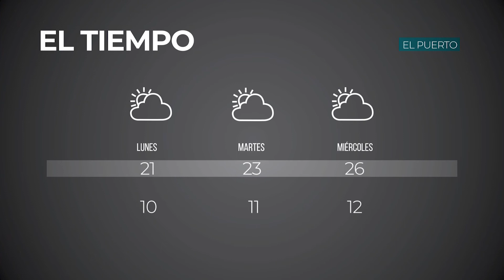N90 segundos En El Puerto 26/10/2020